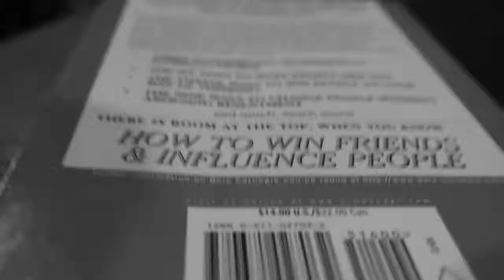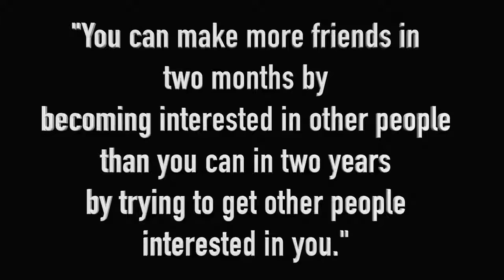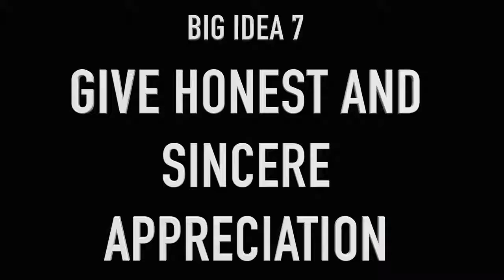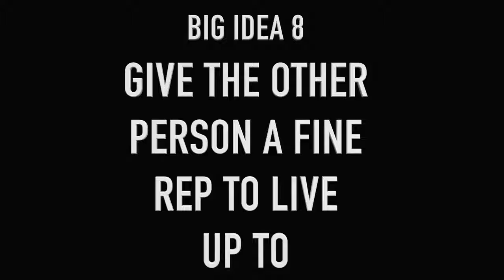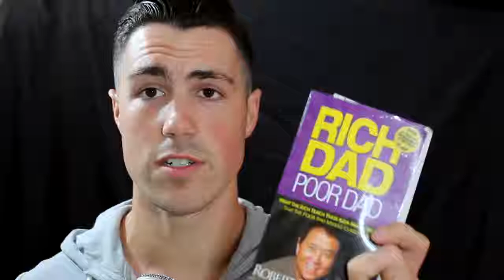Book Summary of How to Win Friends and Influence People by Dale Carnegie